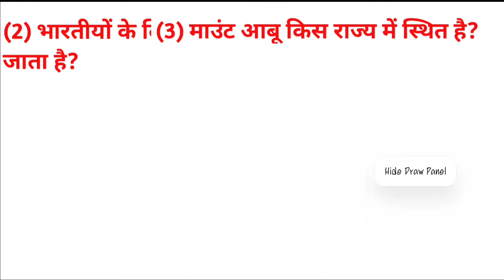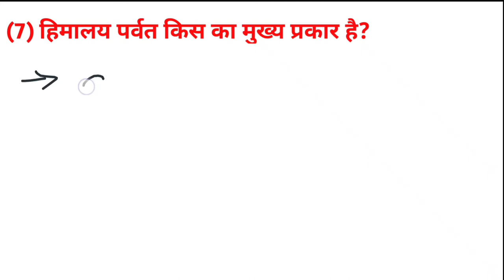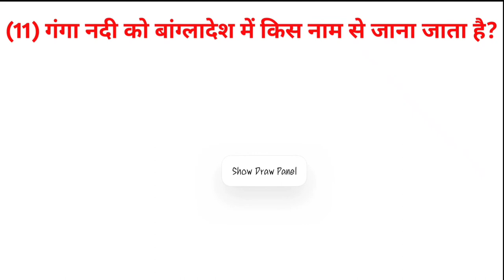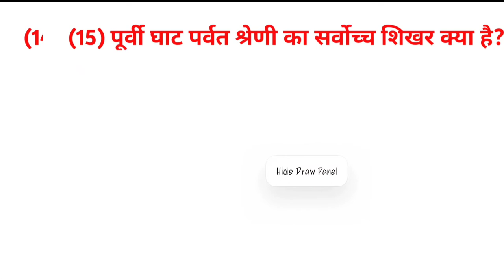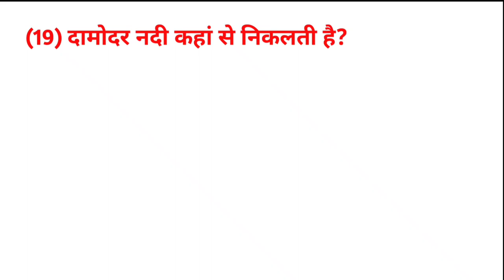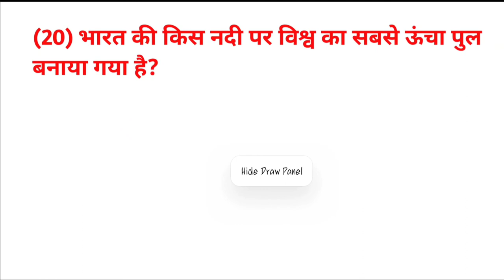भारत का भूगोल || important questions || Top 20 || Hind competition classes || By AK Sir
त्रिस्तरीय पंचायती राज व्यवस्था || Hind competition classes || By AK Sir

(UPP,GD,UPSI,VDO,PET,CTET,Lekhpal) For All Exams || Hind competition classes

UPP,GD,UPSI,VDO,PET Current affairs India For all exam 2022 (Top 10)

welcome to our channelFor education 🙏🙏✍️✍️

Questions for you.👇👇👇👇👇👇👇👇👇👇
What are the current affairs right now?

What are the main topics of current affairs?

Who is GK father?

How can I study for current affairs?

Who is father of India?

What is GK Fullform?

Who is GK mother?

Who Is Who India GK?

What are the latest current affairs in India?

Who is who present?

Which is the best GK and current affairs site?

What are the current topics in India 2021?

What are very hard questions?

What are good GK questions?

Who is the first GK question?

What can I do for daily current affairs?

What are some good questions about India?

Can you give me some GK questions?

Who was the first man of India?

Who is Father of all subjects?

Who is the father of exam?

Who is the mother of India?

What is the Capital India?

Who made the national flag of India?

Which is the best GK question in the world?

How can I cover my syllabus fast?

What is the use of PIB?

Who is prime minister of India?

What is the full name of Gandhi?

Who is the father of English?

Who is the mother of history?

Who is the mother of Indian revolution?

Who is the founder of GK today?

Which app is best for daily current affairs?

What is the full form of PDF?

What is full form kg?

What is the full form of JK?

Interesting current affairs

सभी प्रतियोगिता परीक्षा

competition exam

after graduation

railway

competition exam

nursing

competition exam

all competition

exam name

all competition

What are all the competitive exams?

Which exam is most competitive?

What is world's toughest exam?

Which is the biggest exam in India?

Which Government exam is easy?

What is Upsc PCS exam?

What are the exams after 12?

Which is tough exam in India?

Which govt exam is best?

Is CAT tougher than UPSC?

Is CAT tougher than NEET?

What is IAS salary?

Can PCS become DM?

Which is better IAS or PCS?

Which govt job has highest salary?

Which group exam is best?

Which government job is best after 12th?

Which is tougher UPSC or IIT?

Who is eligible for CAT exam?

Should I do CAT or UPSC

Which is easy IIT or NEET?

Which is better NEET or UPSC?

Is JEE harder than NEET?

What is PCS officer rank?

Who is PCS officer?

How can I become SDM?

Which state PSC is best?

Is IAS bigger than IPS?

Is PSC exam tough?

What is the age limit for IAS?

Is IAS better than IIT?

Where is srushti Deshmukh posted?

What is CAT syllabus?

How much difficult is CAT exam?

Is there any interview for CAT?

Why do doctors choose IAS?

Which is best IAS or NDA?

Is UPSC MCQ based?

What is the last rank for IAS?

How can I crack UPSC?

How do I become Adm?

Who is more powerful IAS or DC?

Which is tough IAS or PCS?

Is PSC and PCS same?

Can 12th pass apply for UPSC?

Does IAS need physical fitness?

Can I do IAS after 10th?

Who is Tanu Jain?

What is easy MBBS or UPSC?

Can IAS officer do surgery

How many IAS post in India?

How many IAS are in India?

How many seats are there in IAS?

Which is worlds toughest exam?

Which is hardest exam in India?

Why is UPSC so tough?

Which is the father of GK?

What is GK India?

What are some questions about India?

Who is Who in India GK?

How do I prepare for a GK test?

How do I start learning general knowledge?

What is GK English?

What are the top 10 GK questions for class 6?

Is GK a word?

What should I ask in 21 questions?

What is a trick question?

How do you remember GK short tricks?